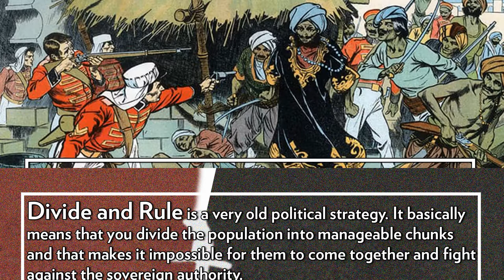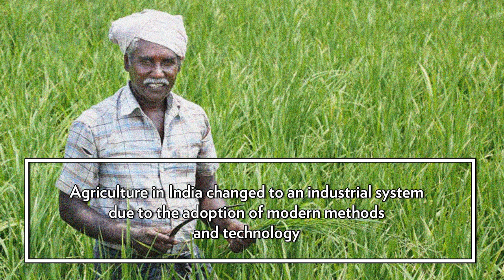"Jaago Bharat" | A Special Poem on 72nd IndependenceDay2018 | Independence Day Special Video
This is a special video on India's 72nd Independence Day that is to be held on 15th August, 2018. It is a poem named "Jaago Bharat" which describes the history of India starting from the time when Britishers ruled India till the present time. It highlights most of the evidences during India's Freedom Movement till we got Independence. And after Independence the initial problems that india faced has been highlighted in the poem too.

Note: It is a slideshow & most of the images has been taken from Google Images & has been modified accordingly

"Jaago Bharat" | A Special Poem on 72nd IndependenceDay2018 | Independence Day Special Video: Video Highlights

Independence Day India, Independence Day 2018, Independence Day 2018 Special Video, Independence Day, Kishore Kumar Banerjee